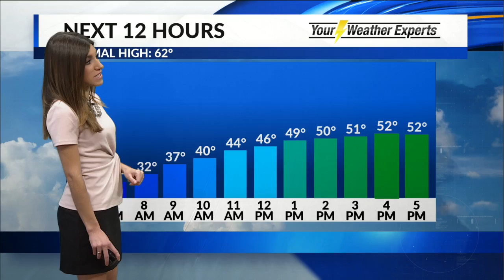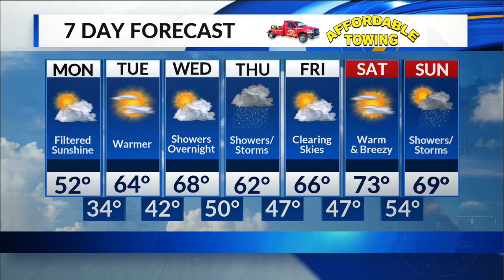Monday, April 1 Morning Forecast